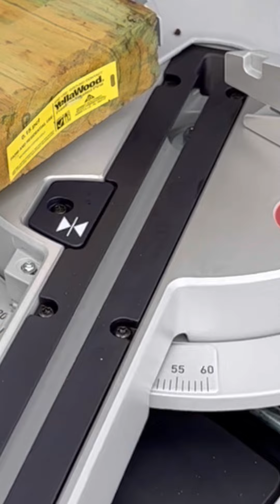Building a treehouse part 3 using the @festoolusa cordless Kapex KSC 60.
Building a treehouse part 3 🌳
Being able to use the Festool cordless Kapex KSC 60 has been pretty handy I must say.  What you see on this reel has been made from 100% battery power. No extension cords here! And that’s pretty rad when you’re building a treehouse.  The power and longevity has definitely exceeded my expectations.
If any of you are curious how long the batteries lasted, I managed to keep a cut count through the whole process.  In the two and a half days, I made 102 cuts on one charge. That’s right folks, 1 charge. Those cuts were predominantly on pressure treated 2x8’s, 2x6 cedar, and 4x4 cedar, all the while, keeping incredible accuracy. That’s a win in my book🙌🏻